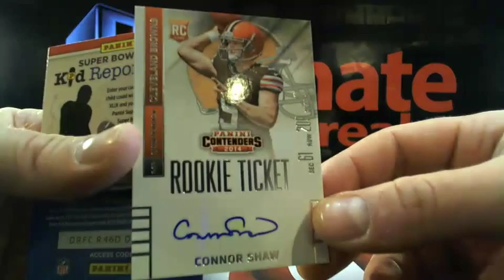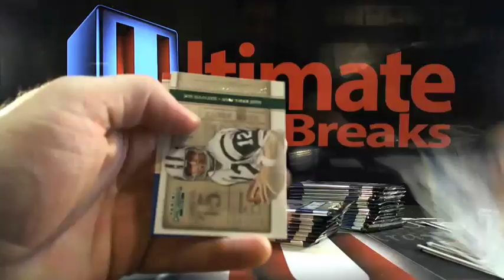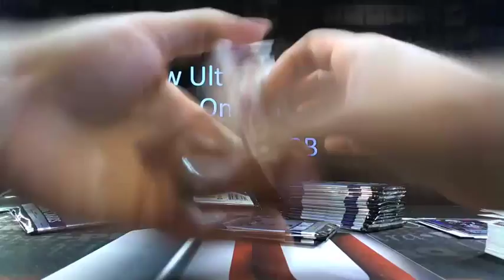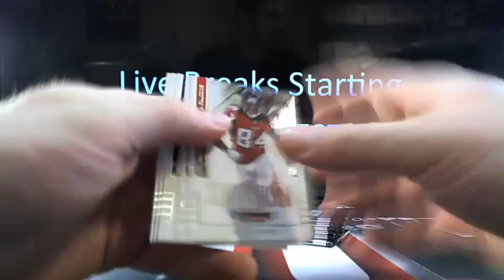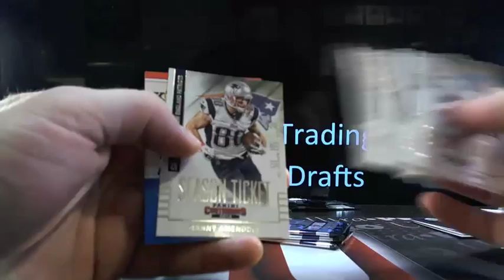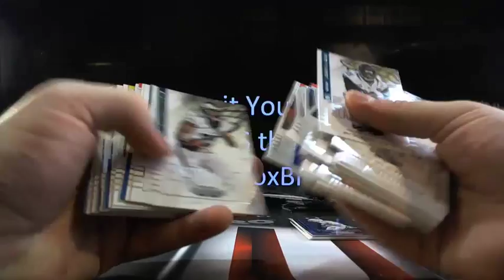UltimateBoxBreaks.com: 2014 Contenders Football Box Break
UltimateBoxBreaks.com: 2014 Contenders Football Box Break - Captured Live on Ustream